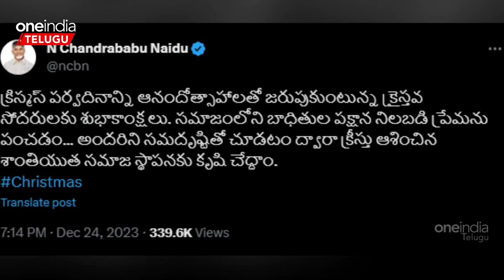రేవంత్ రెడ్డి, పవన్ కళ్యాణ్, చంద్రబాబు, బాలకృష్ణతో సహా | Telugu Oneindia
Today is Christmas. Revanth Reddy, Pawan Kalyan, Chandrababu, Lokesh, Balakrishna, along with Kalvakuntla Kavitha and many other political personalities have wished Christmas.

క్రైస్తవులు అత్యంత పవిత్రంగా జరుపుకునే పండుగ క్రిస్మస్ పండుగ. ఈరోజు క్రిస్మస్ పండుగ వేడుకలు ప్రపంచవ్యాప్తంగా జోరుగా కొనసాగుతున్నాయి.